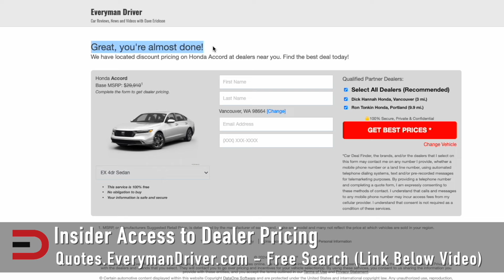Car Sales Breakdown: 2024 Winners & Losers So Far...